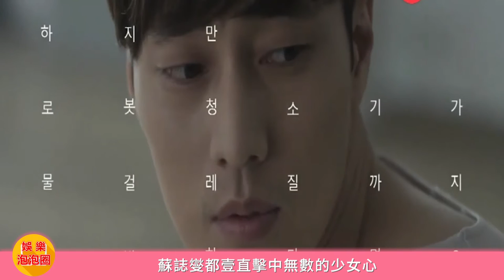韓國四大公共財產之壹，大街以他名字命名！9年如壹日懷念他故友，10點妳不知道的韓國國寶【蘇誌燮】！